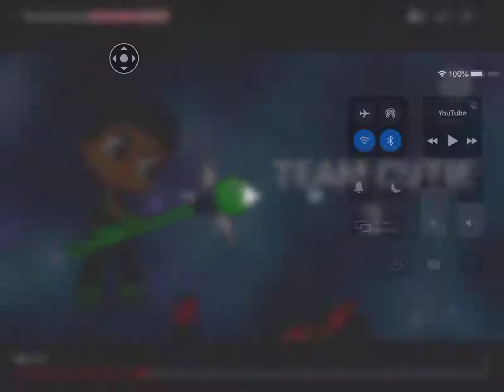This movie sucks!